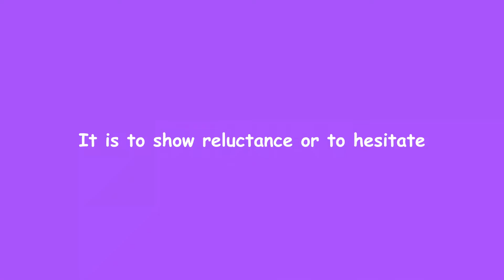DEMUR | MEANING | IMPROVE VOCAB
MEANING OF DEMUR